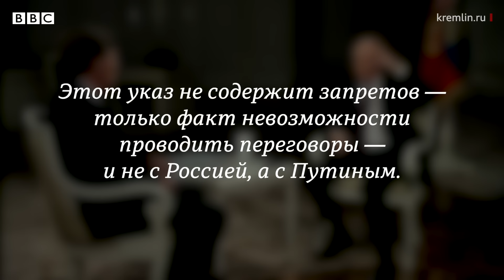«Серьезный разговор или шоу?»: главное из интервью Путина Карлсону за 9 минут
Интервью Путина американцу Такеру Карлсону анонсировалось как событие невероятного масштаба. Мы собрали главное из этого разговора в одном видео.